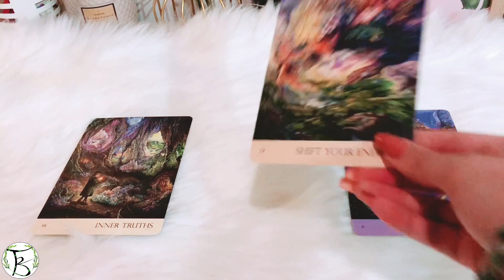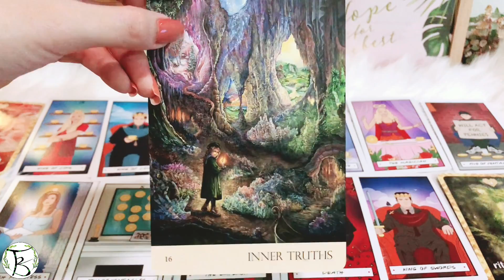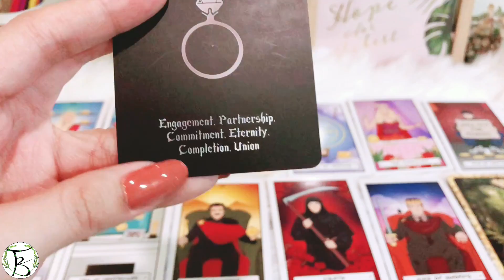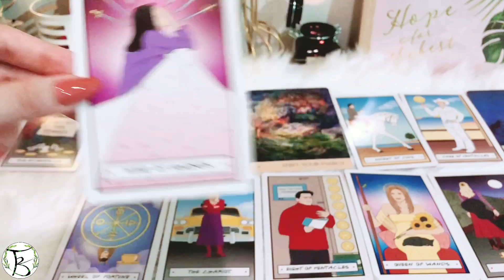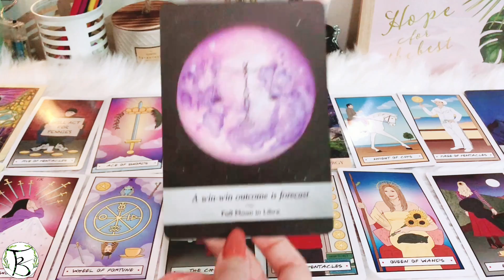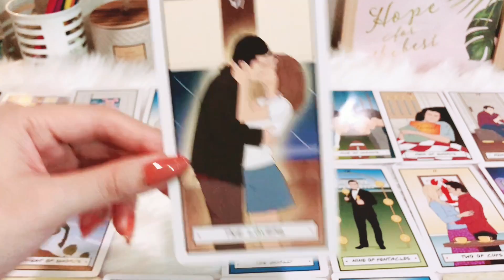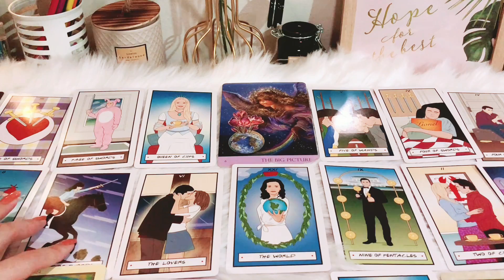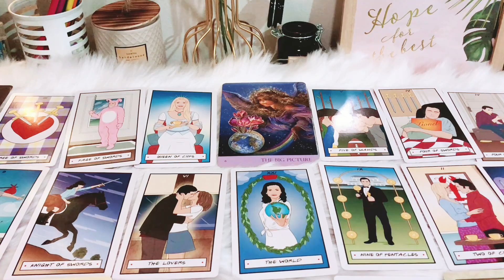THÔNG ĐIỆP THÁNG 7 🍀🌿☀️ (Tình Yêu/Công Việc/Selflove) Chọn 1 Tụ Bài 🙏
Hiiii nhà Fairies 🧚‍♀️ ~ Chào mừng các bạn đã đến với kênh Fairy Blooming Tarot!💚🌿 Mình tên là Rachel đang sinh sống và làm việc tại Kuala Lumpur. Hy vọng kênh sẽ đem đến nhiều thông tin chữa lành cần thiết, tích cực và tốt đẹp đến các bạn thông qua các trải bài tarot và oracle.

🌿Chọn Tụ: 0:00
🍀Tụ 1: 1:23
🍀Tụ 2: 18:18 (Bộ phim tên The Pursuit of Happyness - Will Smith)
🍀Tụ 3: 36:36

Should you want a 1:1 tarot reading session, please contact via below channels:

Lê Thị Thuỷ Tiên
Agribank Vĩnh Cửu